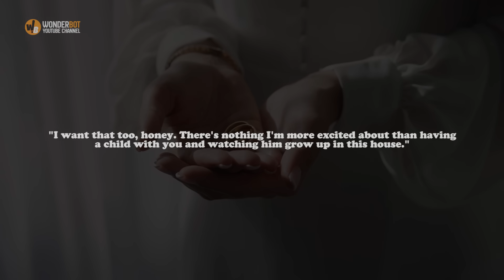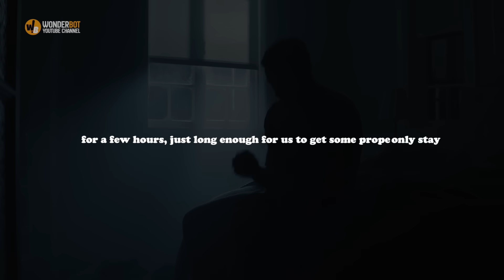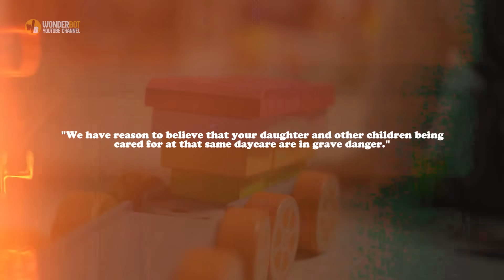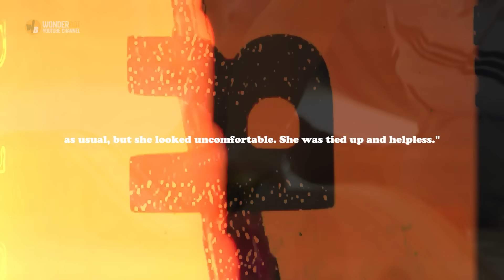MOM Thinks Baby Is Safe At DayCare, Until She Sees Photo Of Her